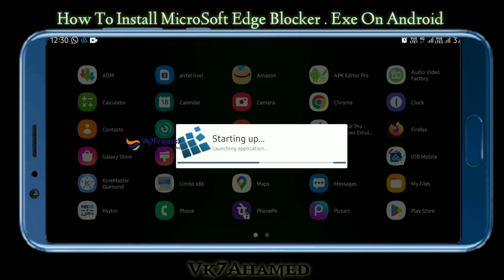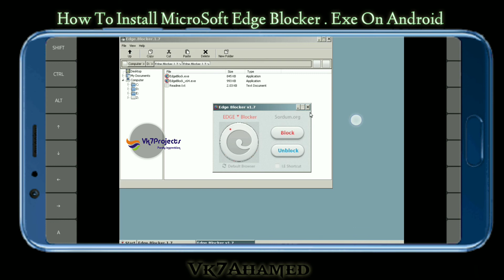How To Install Microsoft Edge Blocker. Exe On Android || Vk7projects || Exagear Windows emulator